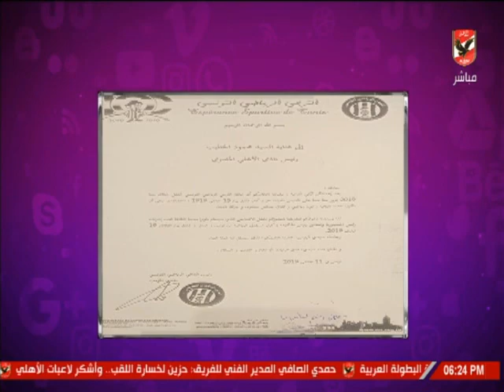لقاء مع عبد المنعم فهمي مدير تحرير الأهرام الرياضي مع كلام في الميديا